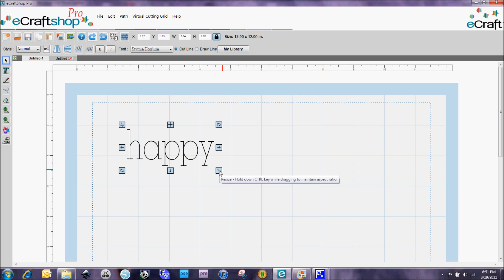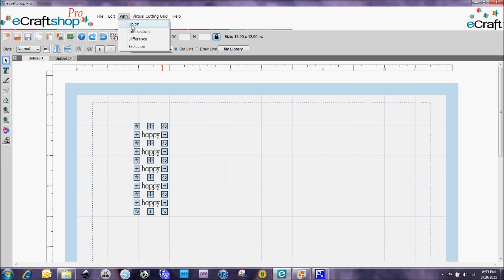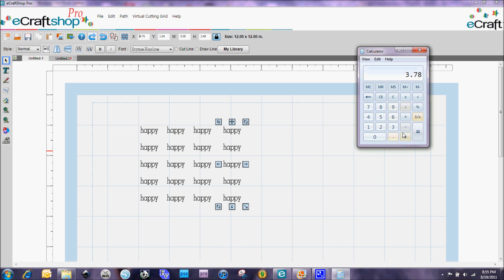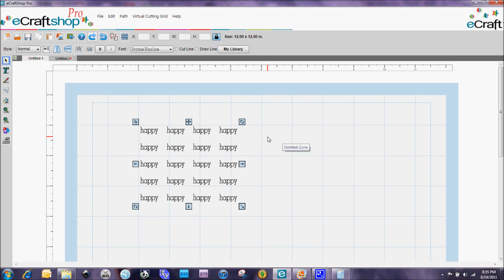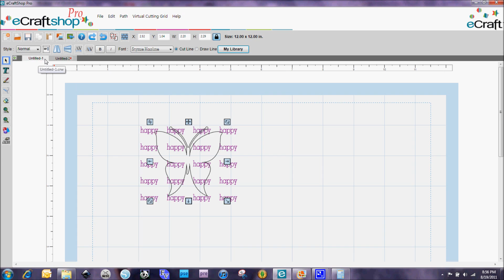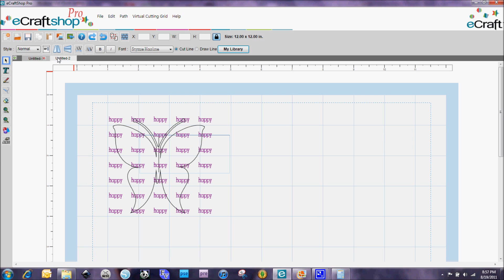Using the eCraft's pen in eCraftshop Pro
Using the eCraft's pen in eCraftshop Pro to creat subtle background for die cuts